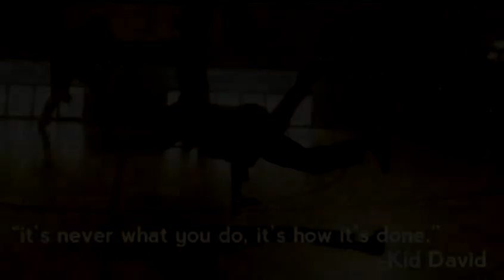BBoy KID DAVID Renegades 2010 Trailer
BBoy KID DAVID 2010 Trailer
Renegades
The Squadron
Breakdisciple
Directed By BBoy Nox AKA The Art(Me)
Thx 4 watching Peaze